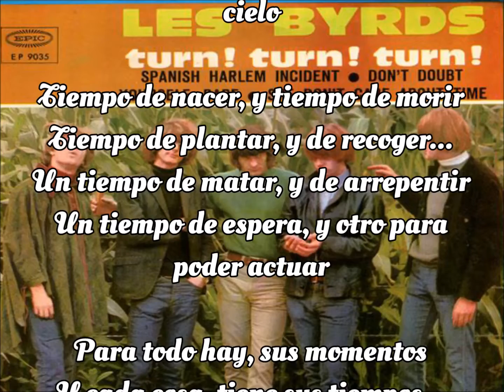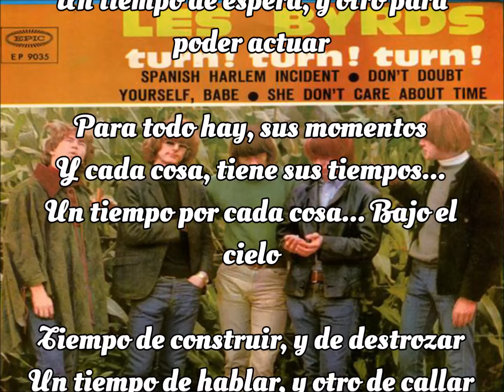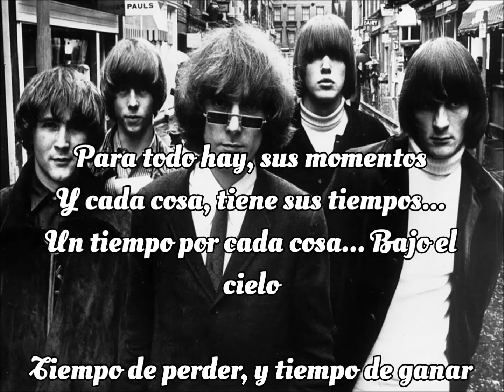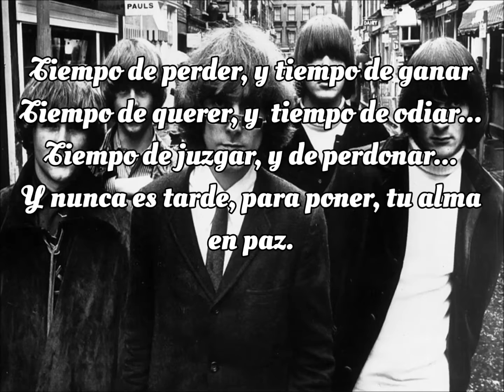Turn! Turn! Turn! (The Byrds/Pete Seeger) Versión en español - J.M.Baule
Ante la sugerencia de una amiga del canal, cuelgo esta canción en español, ya pertenece al catálogo de las inmortales. Pete Seeger, el Folklorista que la compuso, se inspiró en el Eclesiastés de la Biblia